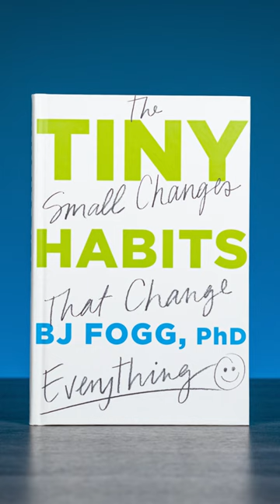The 6 Best Habit Books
Here are 6 of the best books for Building Better Habits.